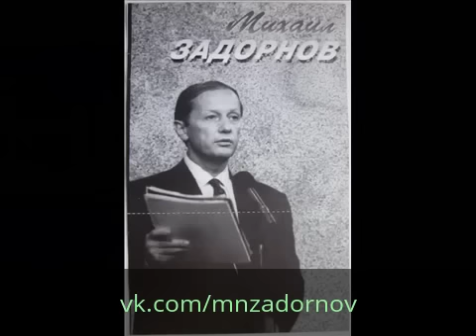Михаил Задорнов "Хунтята, кабель, мусор, баррикады и обои"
Михаил Задорнов. Официальная группа ВКонтакте